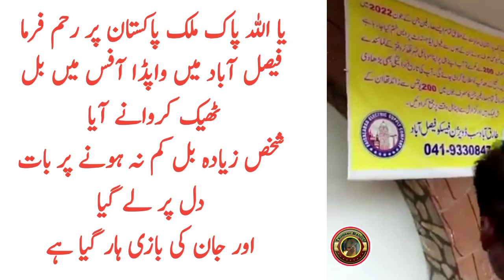Wapda Office Faisalabad | Tauqeer Baloch